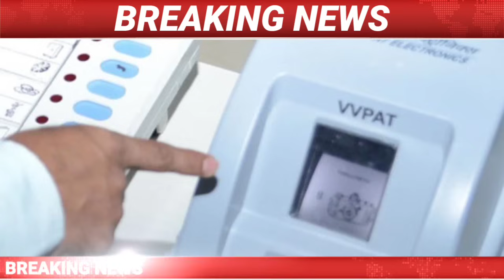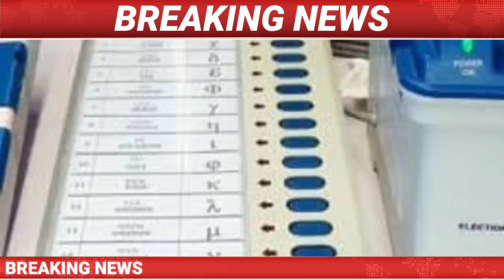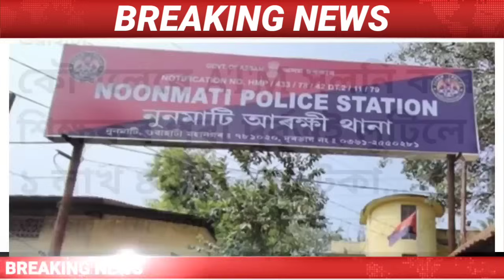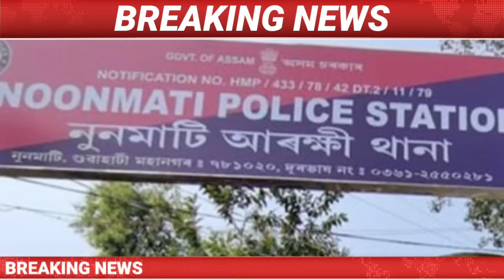Today Assamese News|| 24 April || Evening News Today/750 Madrassa Will Open By Ajmal/MH Live/News